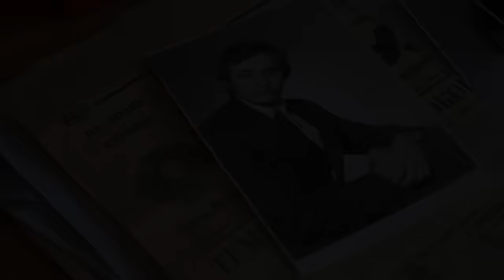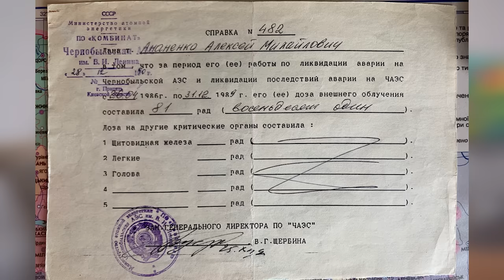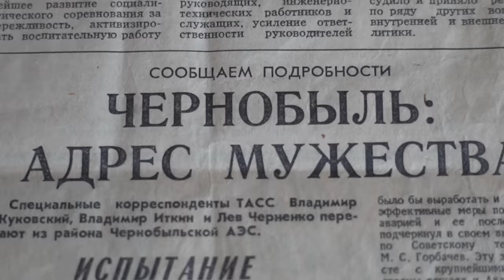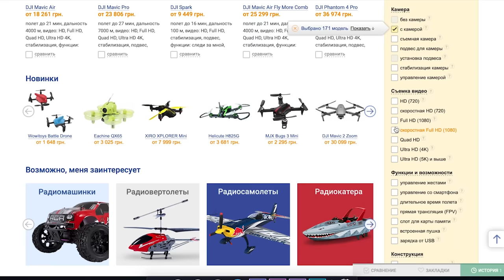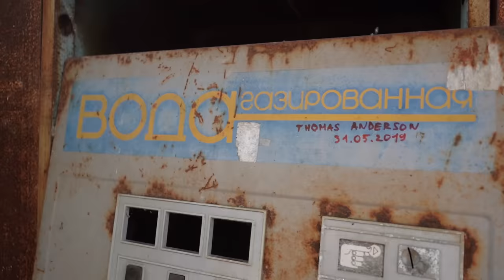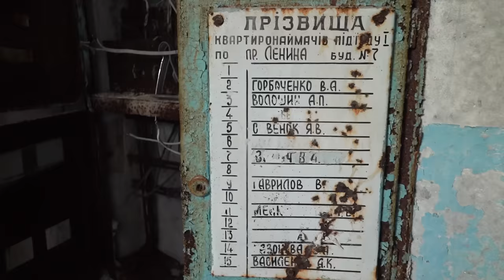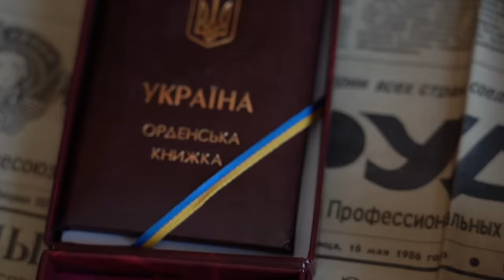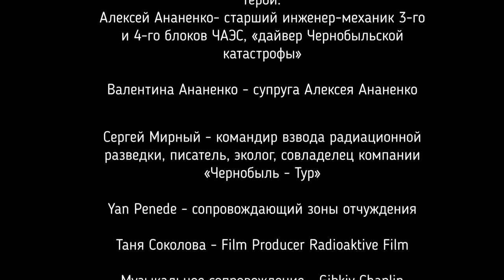ЧЕРНОБЫЛЬ. ЧЕЛОВЕК, КОТОРЫЙ СПАС МИР (Eng.SUB)| Chernobyl. A man who saved a world.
Алексей Ананенко - ликвидатор последствий аварии на Чернобыльской АЭС, тот самый «дайвер» из сериала HBO “ CHERNOBYL”. Герой нашего времени, которого в прессе похоронили 33 года назад. А он жив, живет в Киеве на Троещине. В 2017 году Президент наградил Алексея Ананенко орденом «За мужество» и теперь герой получает 300 грн. надбавки к пенсии.

Мы хотим восстановить историческую справедливость и познакомить вас с человеком, который 33 года назад , вместе с Барановым и Беспаловым, спустился под тлеющий реактор и спас мир от термического взрыва.

Так же мы поехали в Припять, чтобы спросить про кладбище военной техники в Чернобыле, найти квартиру Дятлова и Брюханова. И конечно же сравнить  реальность и сериал от HBO. Спецвыпуск на канале Ходят Слухи.

В данном выпуске использовано видео режиссёра
Андрия Приймаченко "Наймоторошніша телефонна розмова 20-го століття"